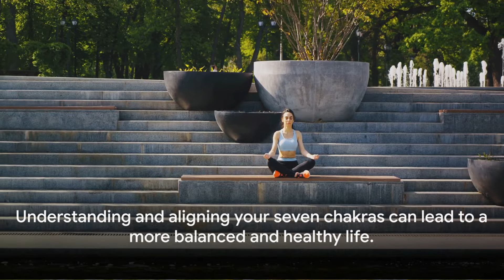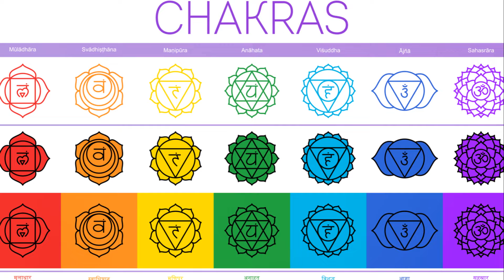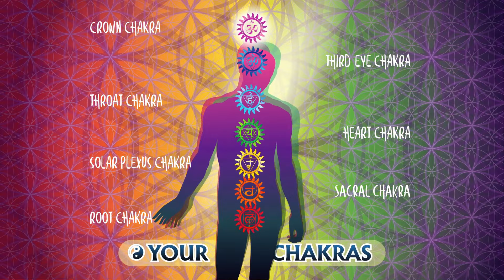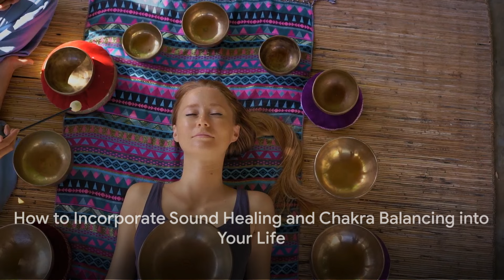How sound heal your chakra.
How chakra vibrasion healing your body